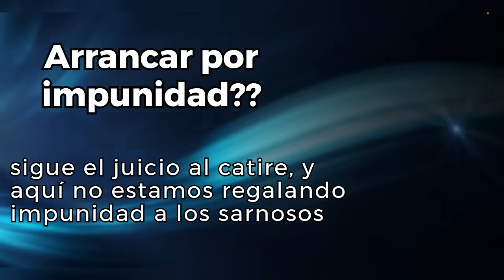[16MAY2024] ARRANCAR POR IMPUNIDAD?? [EL GOCHO]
Asunto: sigue el juicio al catire, y aquí no estamos regalando impunidad a los sarnosos.